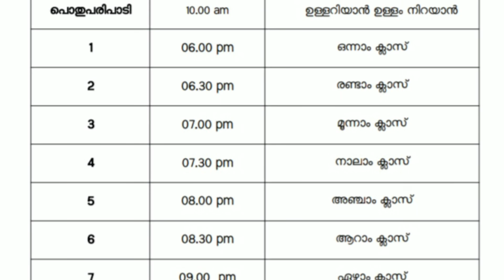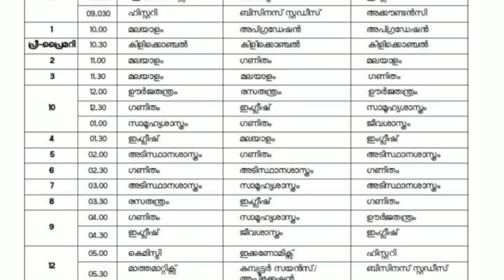PLUSONE വിദ്യാർത്ഥികളെല്ലാം ജയിച്ചു kite victers channel online class june 5 to 9 timetable tomorrow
PLUSONE EXAM LATEST UPDATES ‼️kite victers channel online class education minister message world environment day edu win

4 important news‼️kite victers channel online class tomorrow timetable education department / eduwin
വിദ്യാർത്ഥികൾ കാത്തിരുന്ന വാർത്ത‼️ SCHOOL RE OPEN / KITE VICTERS CHANNEL FIRST BELL 2.0 ONLINE CLASS / EDU WIN / EDUCATION DEPARTMENT

9,10, PLUS ONE,PLUSTWO പഠിക്കുന്ന വിദ്യാർത്ഥികൾക്ക് കിടിലൻ സന്തോഷവാർത്ത നിങ്ങൾക്ക് ഒരു വർഷം

 ONLINE TUITION

വേഗമാവട്ടെ ഈ അവസരം ഈ അക്കാദമിക് വർഷം മാത്രം.

നിങ്ങളുടെ സുഹൃത്തുക്കൾക്ക്
MAXIMUM SHARE
 ചെയ്യുക

9,10, PLUS ONE,PLUSTWO പഠിക്കുന്ന വിദ്യാർത്ഥികൾക്ക് കിടിലൻ സന്തോഷവാർത്ത നിങ്ങൾക്ക് ഒരു വർഷം

 ONLINE TUITION

നിങ്ങളുടെ സുഹൃത്തുക്കൾക്ക്
MAXIMUM SHARE
 ചെയ്യുക

SSLC +2 EXAM LATEST NEWS | 10,PLUSTWO EXAM APRIL 8 ELECTION COMMISSION EDUCATION DEPARTMENT EDUWIN

SSLC +2 EXAM LATEST NEWS | 10,PLUSTWO EXAM MARCH 17  ELECTION COMMISSION EDUCATION DEPARTMENT EDUWIN

SSLC +2 EXAM LATEST NEWS | PLUSTWO EXAM | 10 +2 EXAM | ELECTION COMMISSION | EDUCATION DEPARTMENT

 edu win  timetable